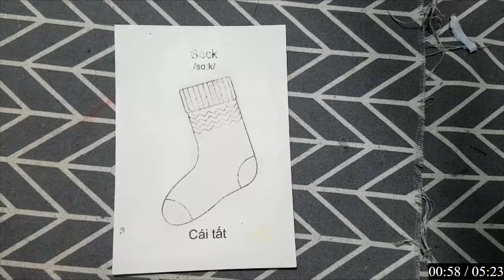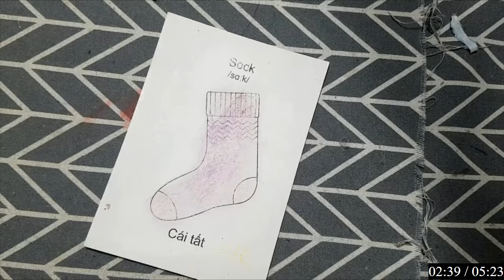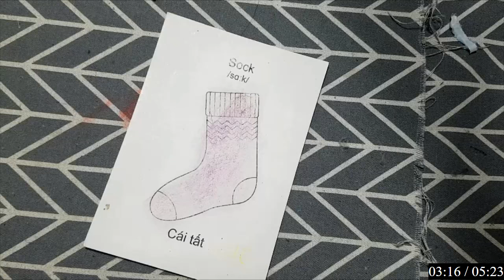Thủ Công Độc Đáo: Vẽ Tô Màu Tạo Mô Hình Bướm Giấy Nhiều Màu: CHÚ CÁ VÀNG.